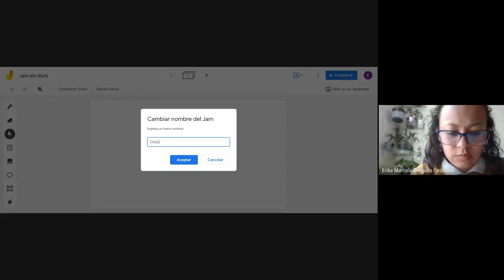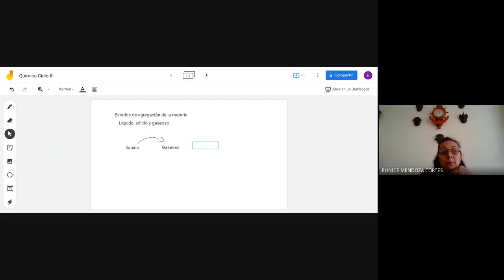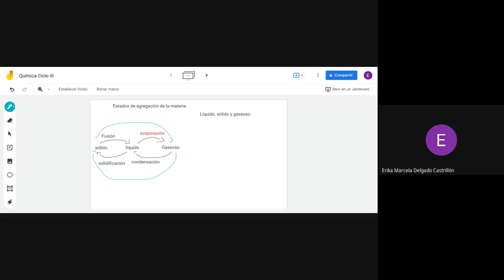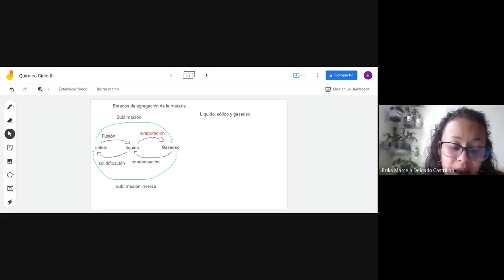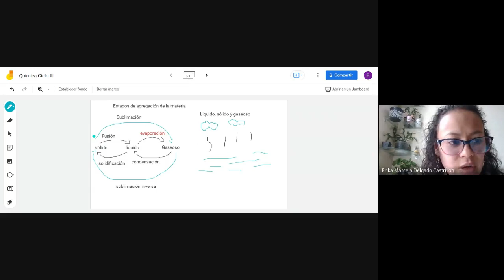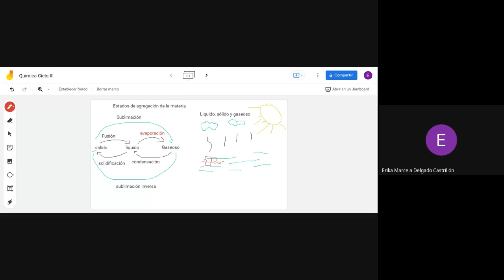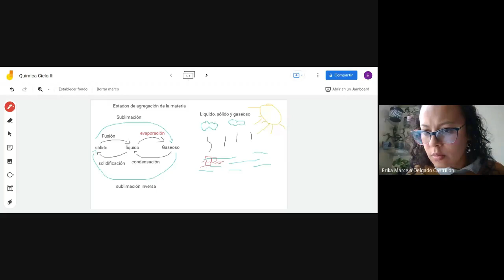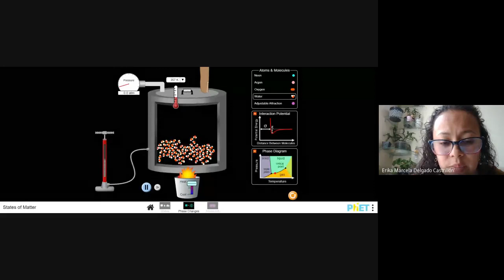Química Ciclo III estados de agregación y cambios de la materia y2021 08 14